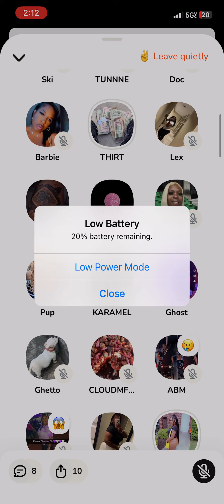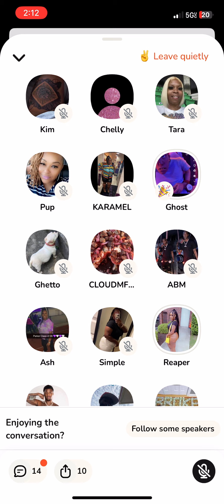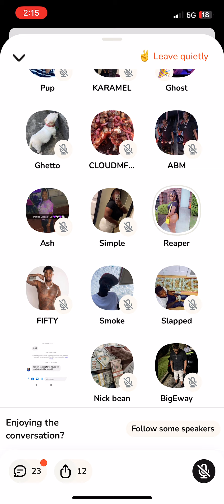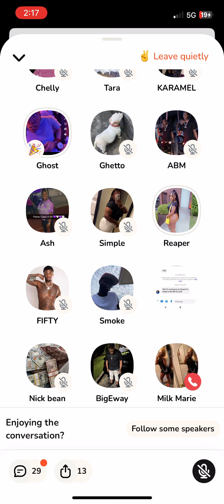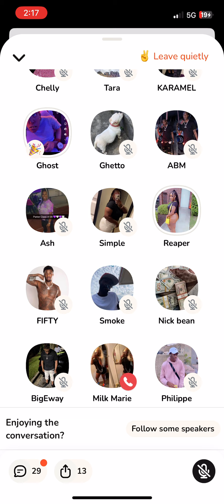Jizzle said Wayne was put down like a dog!